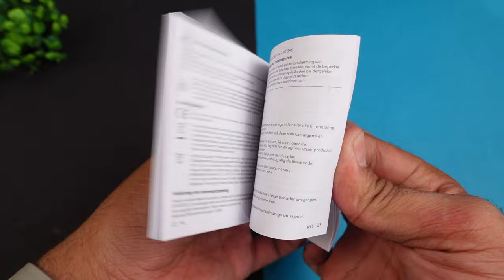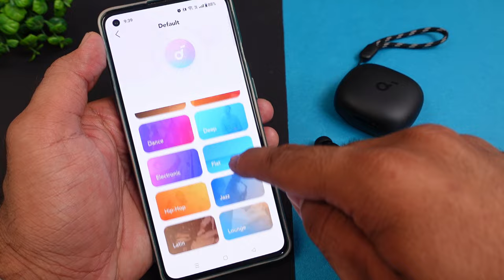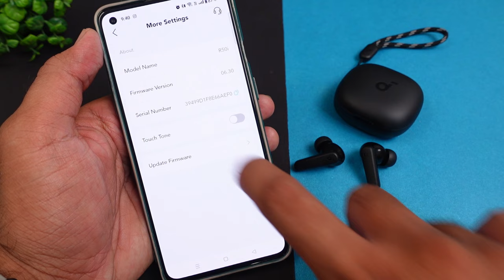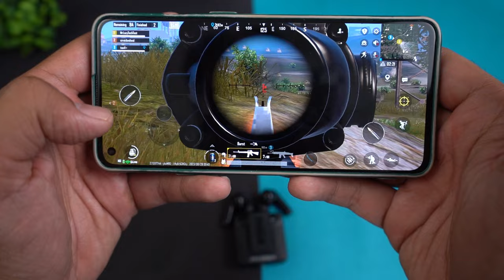Anker Soundcore R50i True Wireless Earbuds with APPLICATION Support ⚡⚡ Heavy Testing 🔥🔥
Soundcore R50i True Wireless Earbuds with APP Support ⚡⚡ Heavy Testing 🔥🔥

Immerse yourself in a world of rich, vibrant sound with the Anker Soundcore R50i earbuds. These cutting-edge wireless earbuds feature large 10mm drivers that deliver powerful bass and clear highs. With 22 EQ presets, you can customize your sound to your liking.

Anker Soundcore R50i TWS :-

CONTENT

00:00 - Intro
01:11 - UNBOXING
01:42 - Product Overview
03:06 - Application Overview
04:34 - Specifications
05:06 - Gaming Test
05:56 - Music & Bass Experience
06:41 - Calling Test
07:53 - Product Ratings & Verdict

This Video is all about "Anker Soundcore R50i True Wireless Earbuds with APP Support ⚡⚡ Heavy Testing 🔥🔥"